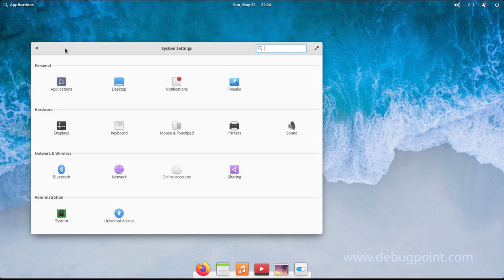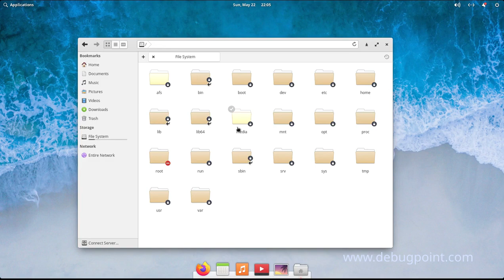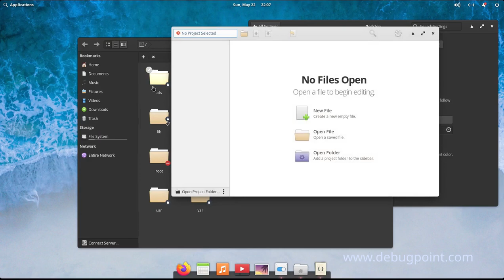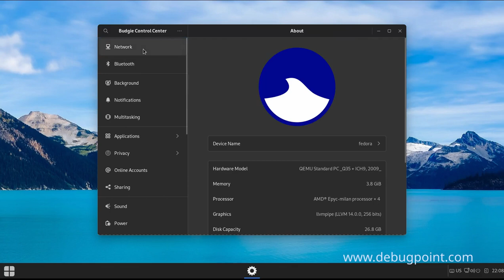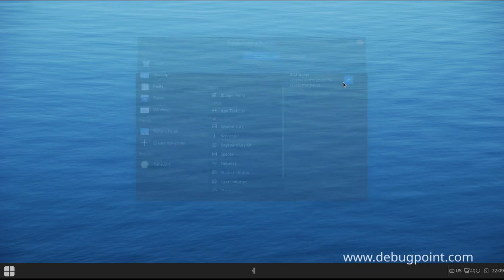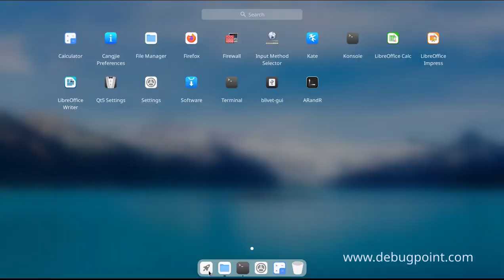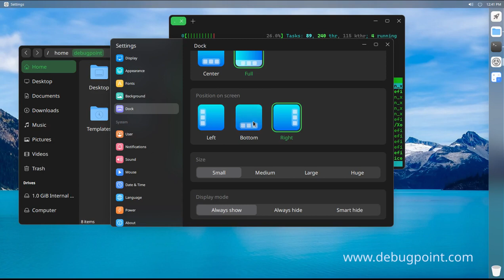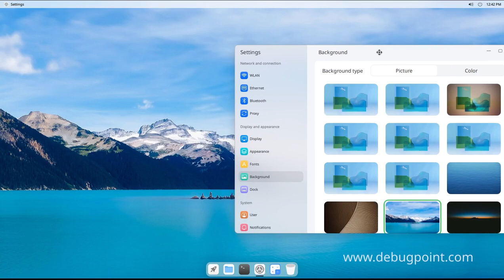Ultramarine Linux: Fedora Spin with Pantheon, Budgie, Cutefish and GNOME Desktop [v36]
A review of Ultramarine Linux (36) which offers an impressive experience with Pantheon, Budgie, Cutefish and GNOME desktop.

provides tips, how-to guides, app highlights in Linux and various platforms.